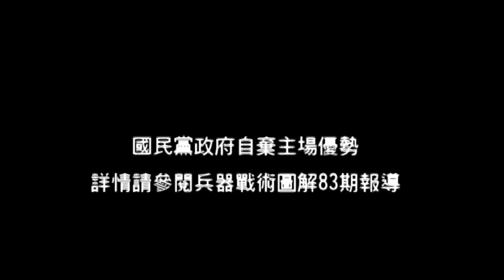150921 蔡英文的國防處女秀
兵器戰術圖書公司  攝製